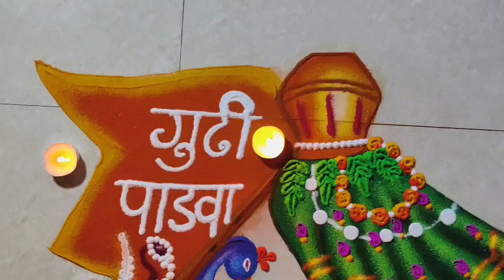Gudi padwa rangoli | Gudi padwa special easy and beautiful rangoli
best rangoli for gudi padwa
happy gudi padwa rangoli
गुढीपाडव्याची सोपी रांगोळी
beautiful gudi padwa rangoli
गुढीपाडव्याची सुंदर रांगोळी
gudipadwa image
gudipadwa quotes
gudipadwa status
gudipadwa,2021 rangoli
gudipadwa wishes
gudipadwa 2022#gudipadwa
gudipadwa image
gudi padwa easy drawing
gudi padwa drawing
gudi padwa easy
gudi padwa 2021 status
peacock rangoli
flower rangoli
easy peacock rangoli
best rangoli
best rangoli 2022

This is 𝙍𝙖𝙣𝙜𝙤𝙡𝙞𝙨 and 𝙁𝙖𝙨𝙝𝙞𝙤𝙣

Here you can find different types of Rangolis and Stitching videos